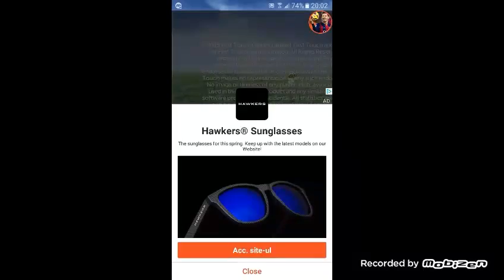Cariera cu FC STEAUA BUCUREȘTI